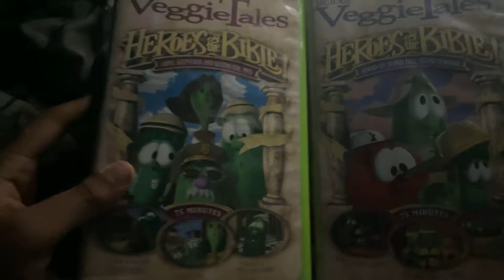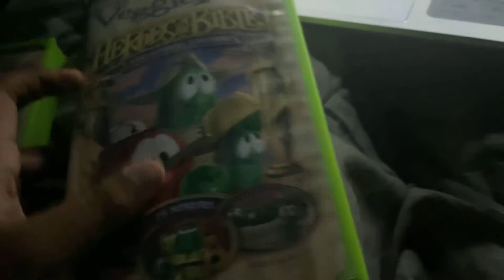VeggieTales Heroes of the Bible Volume 1 & 2 2002 (Hit ETM) VHS